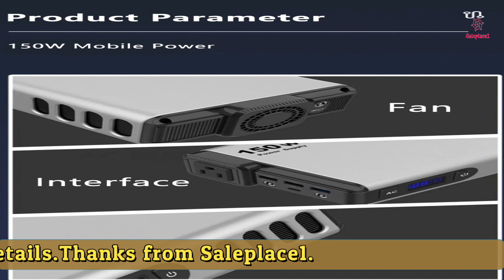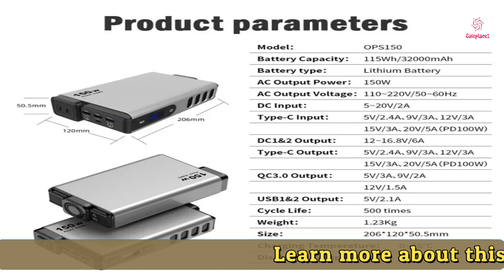Emergency External Battery Power Supply 2024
For laptops and outdoor camping, a portable 220V emergency external battery power supply charger with an LED display is the 32000mAh Power Station.